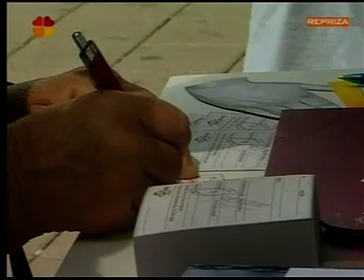Vesna Teršelič o REKOMU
Na osječkoj televiziji Karte na stol